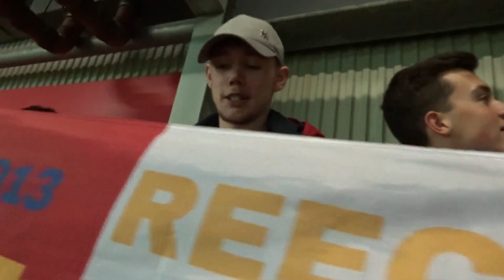Wigan athletic vs Birmingham city vlog|BIG BANTER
gacias por ver como y sub tan disfrutar del real REY REECE pero si tu quieren mas motivation videos e vlogs subscribirse

Mates Snapchat
james:Aa James Miles
dylan:Dylan Cunliffe
Toby:toby.kadir
connor:Connor Lawrenson